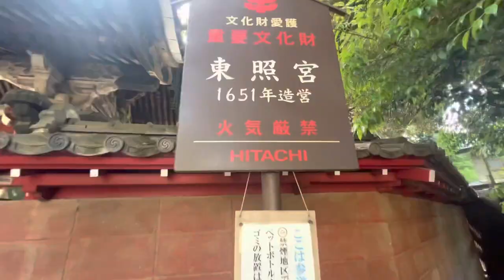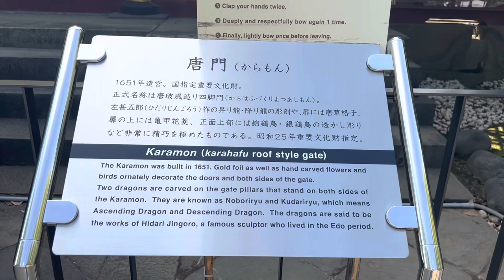UENO TOSHOGU SHRINE TOKYO JAPAN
Ueno Toshogu is a shrine in the time honored Japanese religion of Shinto and was built and dedicated in 1627 to the memory of Tokugawa Ieyasu (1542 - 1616)